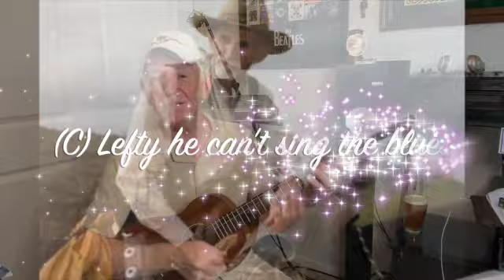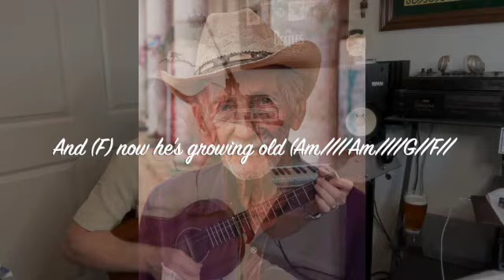Pancho & Lefty Ukulele Cover Version by Jeebs McSnooty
This is a ukulele cover version of the great Townes Van Zandt song "Pancho & Lefty" as performed by Willie Nelson & Merl Haggard.  Scrolling lyrics and chords added so that you can play along.